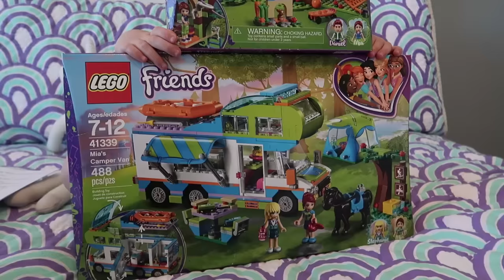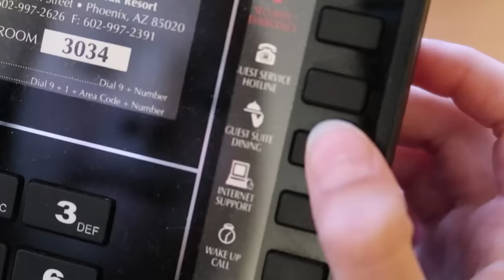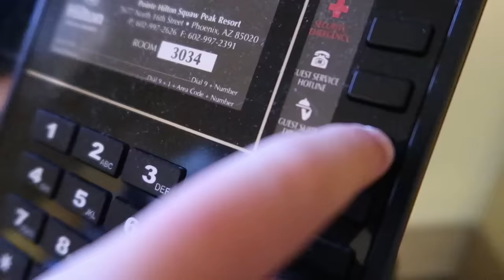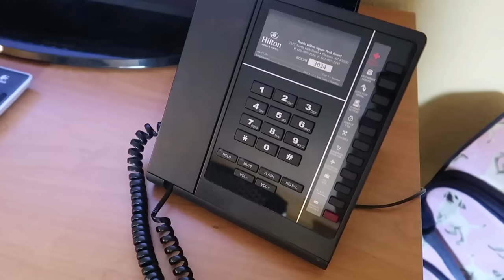Toy Hotel has a Bug Problem !!!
Oh no! Lucy's new Toy Hotel has a major bug infestation! Time to call in the expert pest controller! While hotel owner Lucy works on this problem, Addy and Maya head over to a different hotel to relax a bit. But wait, this new hotel doesn't have surprise toys! These silly kids can't catch a break!

Up in the Clouds by Titus
Happy Snappy Love by New Wave Sounds
Summer Camp by New Wave Sounds
Portlandia by Finn's Fandango
Ice Cream Truck by New Wave Sounds
Arena by OBOY
The Flamingo Heist by Dresden, the Flamingo
Get it Out by Collin G Scudder
Monter by Caleb Harris
1999 by Alter Ego
Come Over by Finn's Fandango
Losing It by Triads
Wire and Fire by Triads
No Exit by Caleb Harris
Sunny Street by Triads
Bluebirds by Isaac Joel